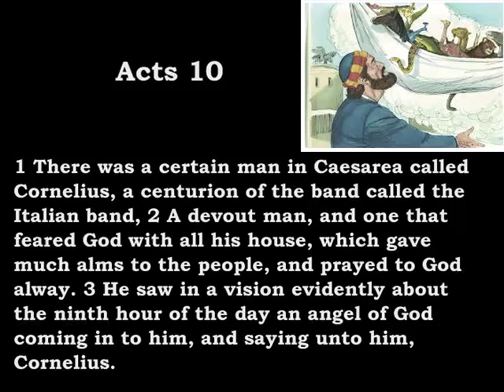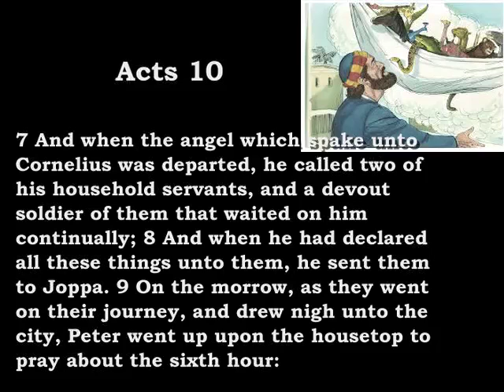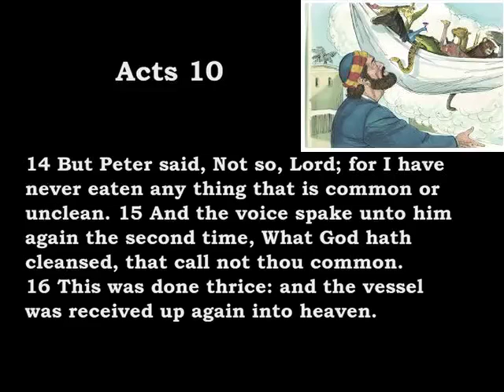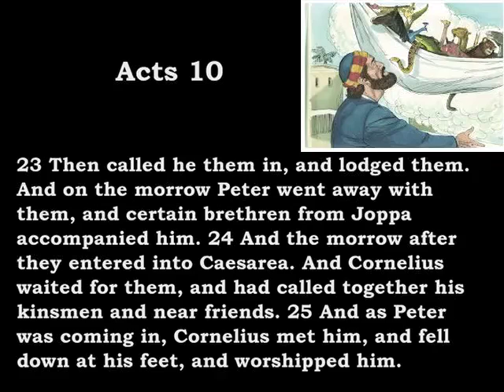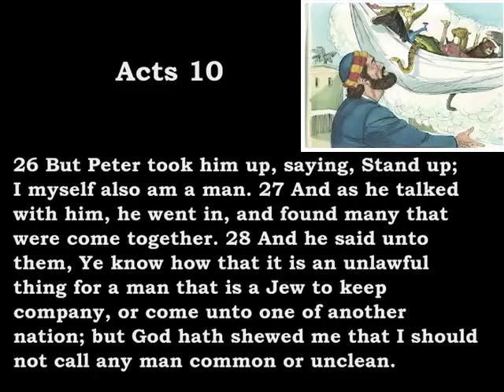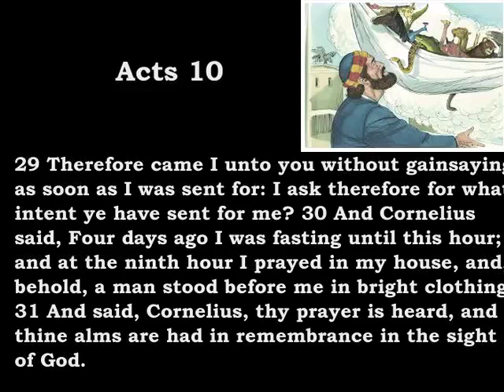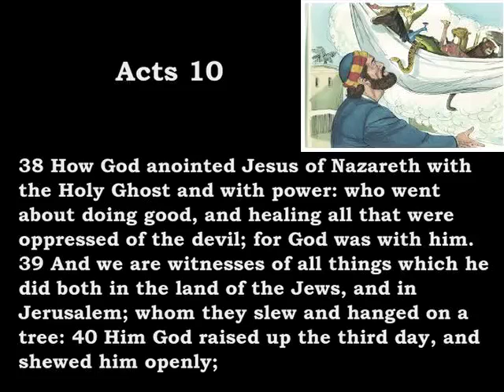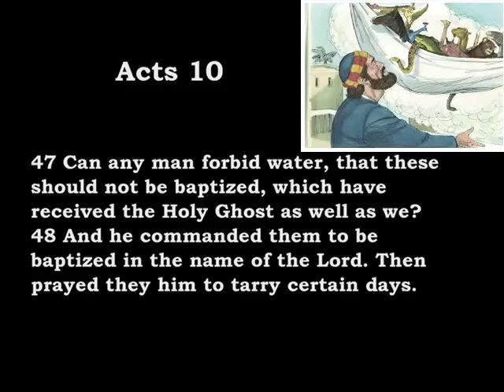Bible Reading Acts 10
Acts10:
1 There was a certain man in Caesarea called Cornelius, a centurion of the band called the Italian band,
 2 A devout man, and one that feared God with all his house, which gave much alms to the people, and prayed to God alway.
 3 He saw in a vision evidently about the ninth hour of the day an angel of God coming in to him, and saying unto him, Cornelius.
 4 And when he looked on him, he was afraid, and said, What is it, Lord? And he said unto him, Thy prayers and thine alms are come up for a memorial before God.
 5 And now send men to Joppa, and call for one Simon, whose surname is Peter:
 6 He lodgeth with one Simon a tanner, whose house is by the sea side: he shall tell thee what thou oughtest to do.
 7 And when the angel which spake unto Cornelius was departed, he called two of his household servants, and a devout soldier of them that waited on him continually;
 8 And when he had declared all these things unto them, he sent them to Joppa.
 9 ¶ On the morrow, as they went on their journey, and drew nigh unto the city, Peter went up upon the housetop to pray about the sixth hour:
 10 And he became very hungry, and would have eaten: but while they made ready, he fell into a trance,
 11 And saw heaven opened, and a certain vessel descending unto him, as it had been a great sheet knit at the four corners, and let down to the earth:
 12 Wherein were all manner of fourfooted beasts of the earth, and wild beasts, and creeping things, and fowls of the air.
 13 And there came a voice to him, Rise, Peter; kill, and eat.
 14 But Peter said, Not so, Lord; for I have never eaten any thing that is common or unclean.
 15 And the voice spake unto him again the second time, What God hath cleansed, that call not thou common...